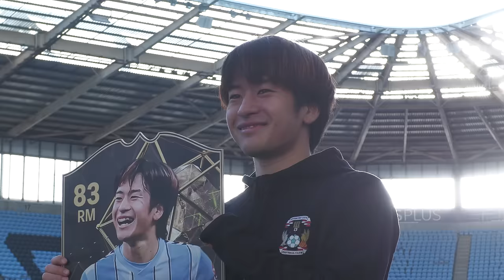Matty Godden MAKES HISTORY and Fabio Tavares RETURNS! 🩵 | City Unseen | Oxford (H) 📺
Coventry City take on Oxford United in the Emirates FA Cup.